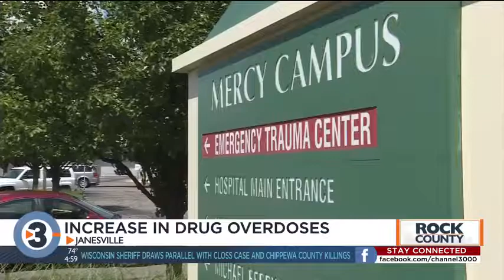Rock County Public Health issues warning about increase in overdoses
The Rock County Public Health Department is warning of an increase in drug overdoses over the last two weeks.